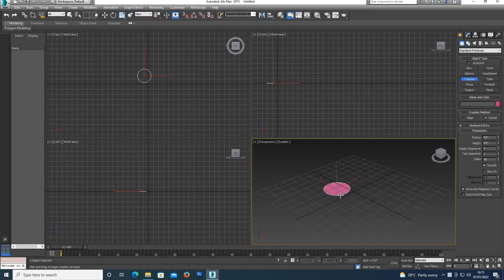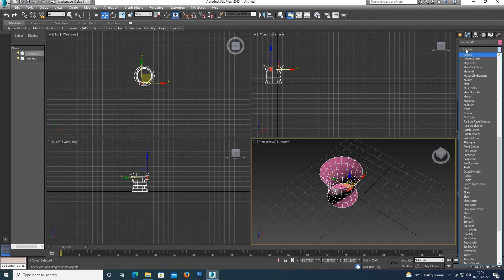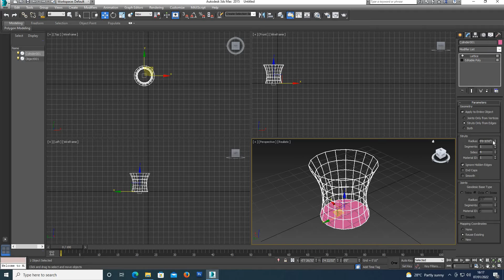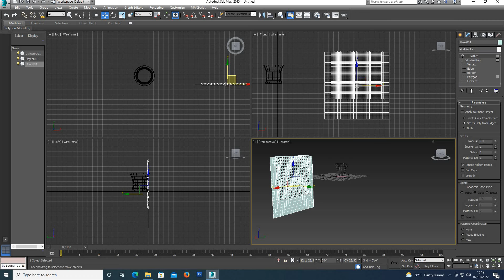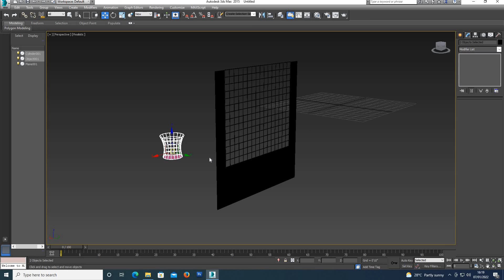MODELS CREATION USING LATTICE MODIFIER IN 3DS MAX(KANNADA)-CADD Nest